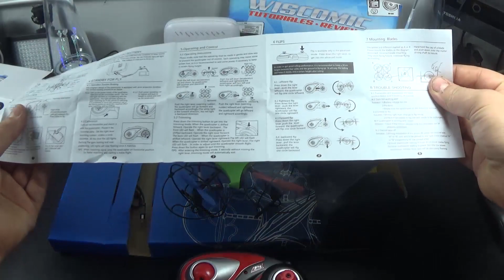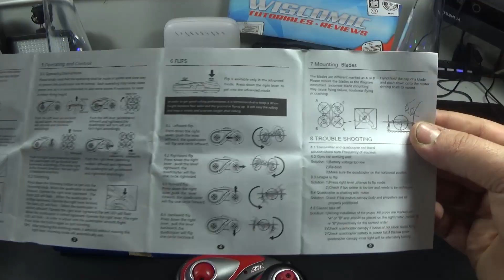Drone Fineco Fx 3, el mejor drone para volar en interior | Unboxing y review Español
Análisis del Cuadricóptero/mini drone Fx-3, mini drone un tanto extraño pero a la vez muy estable y con un diseño peculiar, ya que va recubierto de protecciones para evitar rozar con las hélices en cualquier pared, u otros elementos del hogar, también nos protege de cualquier rozadura con las hélices, tiene un sistema de flips muy curioso, al darle al botón de flip el solo asciende unos 0,5 metros y realiza el flip, imagino que para no perder la altura a la que estaba, asi que este minidron puede volarlo perfectamente cualquier persona con las capacidades necesarias, yo creo que lo usaré bastante para acabar de perfeccionar y cojar más experiencia de vuelo.